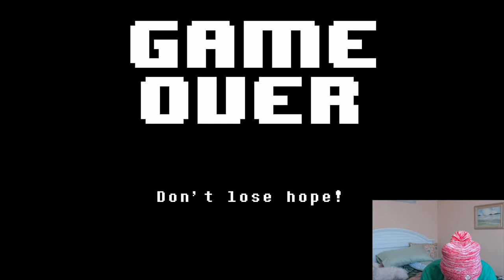Undertale part 2~ PUZZLES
Outro Song created by Teknoaxe's. It's called "Emerging from the Ashes" and you can listen to it here